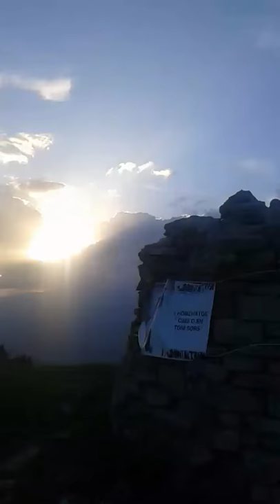Emmona 2015- Posta sol des de Puig Estela